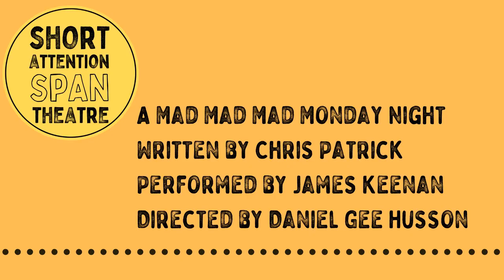Short Attention Span Theatre online show Thursday 21st May 2020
Six monologues written by Rachel Flynn, Dale McMullen, Alan Muir, Gail Winters, Jamie Graham and Chris Patrick. The actors will include Karen Bartke, John Love, Derek Banner, Sarah McCardie, Grant McDonald and James Keenan.